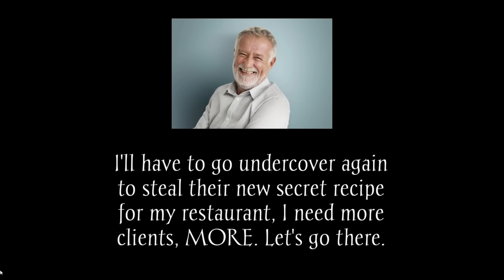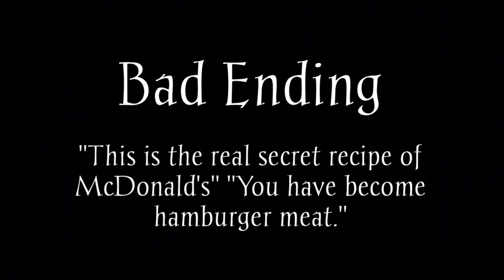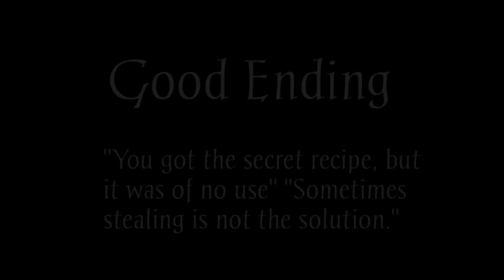RONALD TIENE SED DE SANGRE Y VENGANZA | Ronald Mcdonalds 2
Qiubo a todos, el día de hoy les traigo este juego llamado "Ronald Mcdonalds 2" se supone que Ronald pudo volver al negocio, por lo tanto, tenemos que ocuparnos de él para que no afecte nuestro negocio 👀, espero que disfruten el video :)